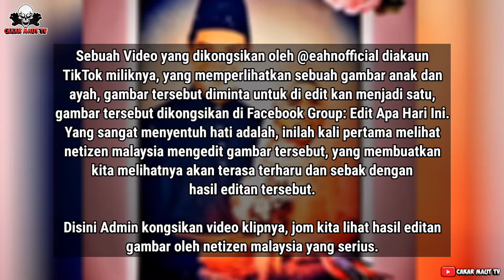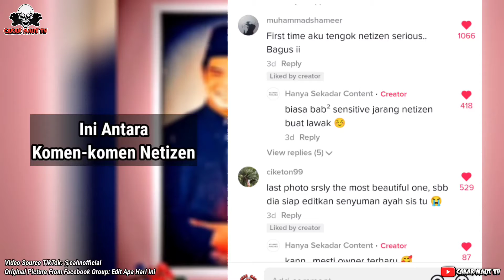Viral | Kali Pertama Lihat Netizen Malaysia Serius Mengedit Gambar, Membuat Netizen Sebak Terharu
Sebuah Video yang dikongsikan oleh @eahnofficial diakaun TikTok miliknya, yang memperlihatkan sebuah gambar anak dan
ayah, gambar tersebut diminta untuk di edit kan menjadi satu, gambar tersebut dikongsikan di Facebook Group: Edit Apa Hari Ini. Yang sangat menyentuh hati adalah, inilah kali pertama melihat netizen malaysia mengedit gambar tersebut, yang membuatkan kita melihatnya akan terasa terharu dan sebak dengan
hasil editan tersebut.

Disini Admin kongsikan video klipnya, jom kita lihat hasil editan gambar oleh netizen malaysia yang serius.
Video Source TikTok: @eahnofficial
Original Picture From Facebook Group: Edit Apa Hari Ini